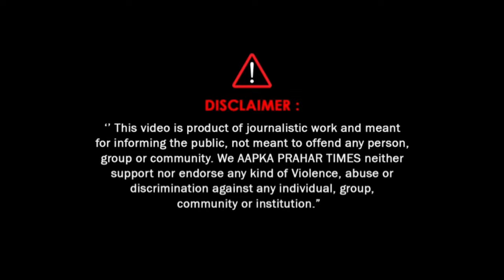ठाणे में भाजपा ने उद्धव ठाकरे के पुतला जलाया || Islamuddin Khan|| Aapka Prahar Times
ठाणे में भाजपा ने उद्धव ठाकरे के पुतला जलाया || Islamuddin Khan

ठाणे में भारतीये जानता पार्टी के कार्यकर्ताओं ने उद्धव ठाकरे के पुतले को जलाया. भाजपा कॉन्ट्रैक्ट भर्ती के विरोध में है आक्रामक रूप से प्रदर्शन किया
महाराष्ट्र के उपमुख्यमंत्री देवेंद्र फडणवीस निकाल सरकार परिषद को लेकर महाराष्ट्र में कॉन्ट्रैक्ट भारती के GR को रद्द करने का एलान किया और कहा की महाविकासआघाड़ी सरकार के दौरान उद्धव ठाकरे और शरद पवार के द्वारा कॉन्ट्रैक्ट भारती की पद्धति लाई गई थी... देवेंद्र फडणवीस के कल पत्रकार परिषद के बाद विरोधी दल की तरफ़ से सत्ताधारी पार्टीयो पर आरोप लगाए गए की अगर आपको कॉन्ट्रैक्ट भर्ती रद्द करना है तो जो अग्निवीर योजना लाई गई थी जिसमे सैनिकों को सरकारी सुविधा कुछ भी नही मिलेगी, अग्निविर योजना को रद्द करे उसके बाद कॉन्ट्रैक्ट भर्ती को भी रद्द करे...
भारतीय जनता पार्टी द्वारा ठाणे के जिला अधिकारी कार्यालय के पास उद्घव ठाकरे के पुतले को जलाया गया और लातो जूते चप्पलों से भी मरा गयाAapka Prahar Times